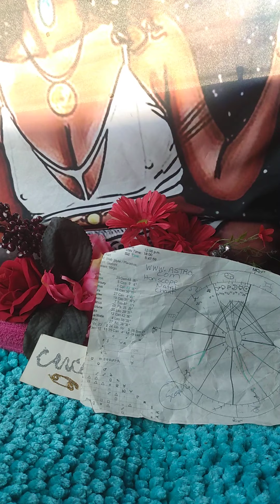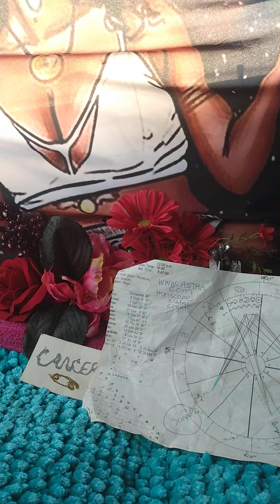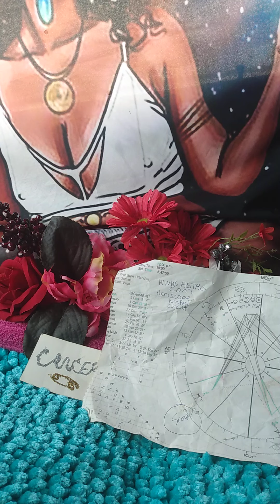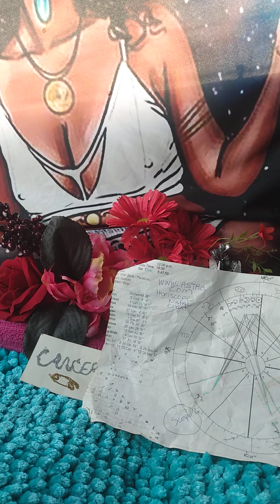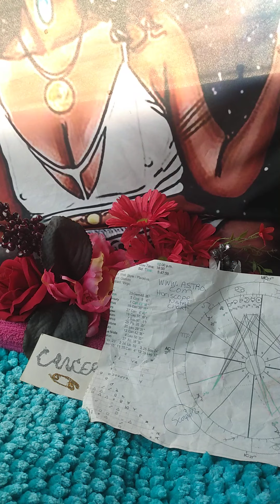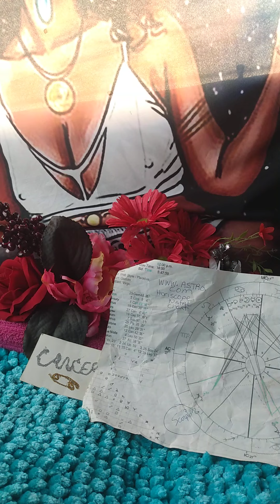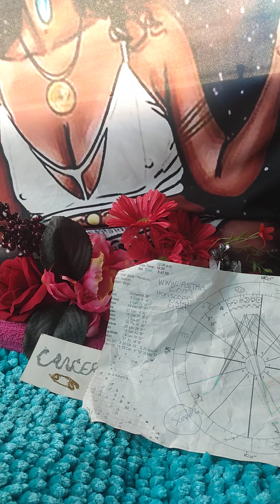🌅 in the 11th House Astrology! "A Little Shy!"